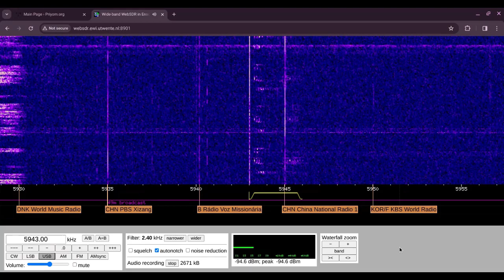S06 Russian Man 05/01/2024 2100 UTC 5943kHz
Russia

Number Station

WebSDR

Shortwave Radio